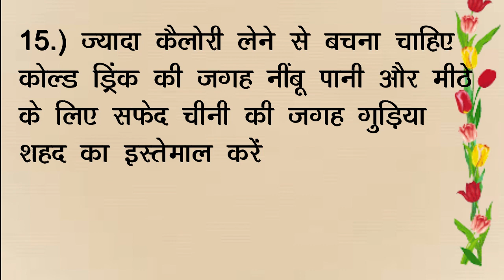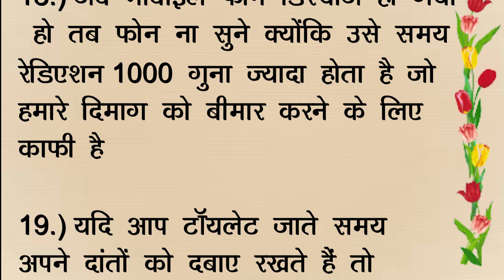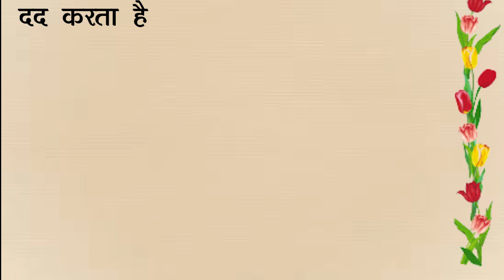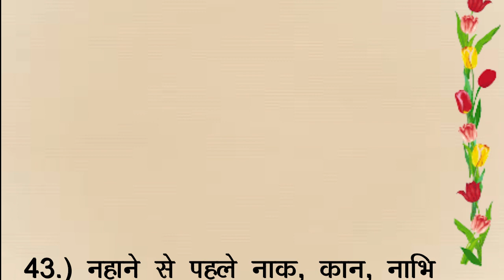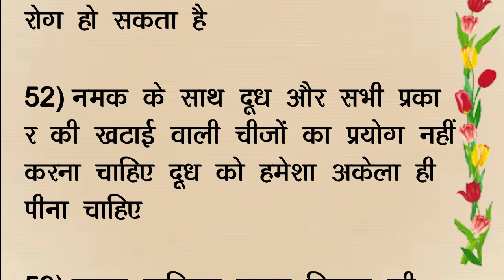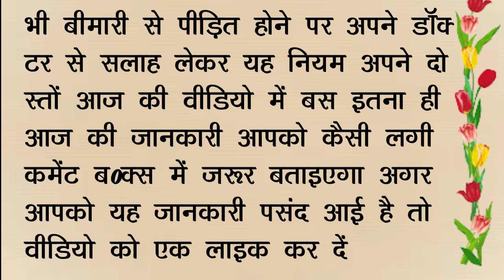छोटे छोटे मगर कमाल के नुस्खे I suvichar I lessonable quotes I kitchen tips